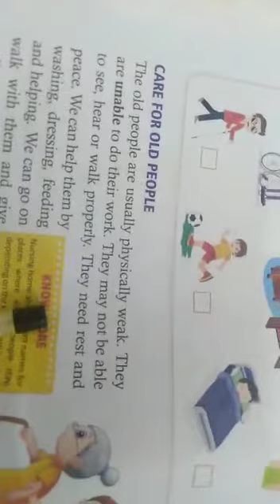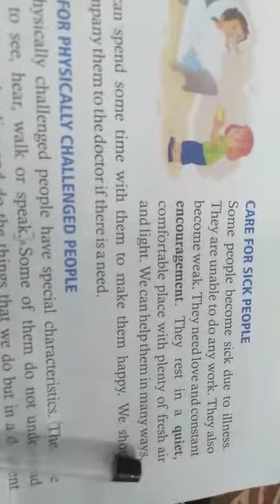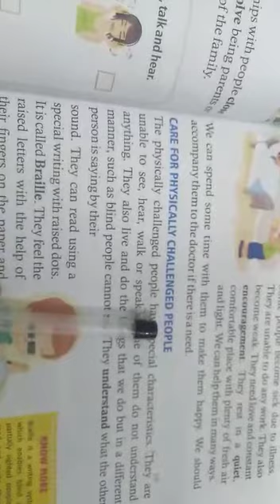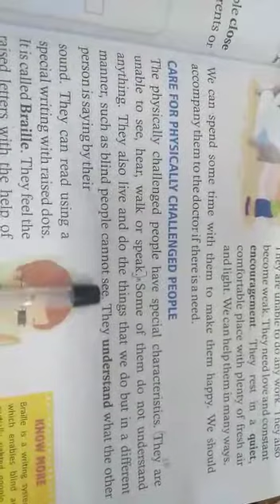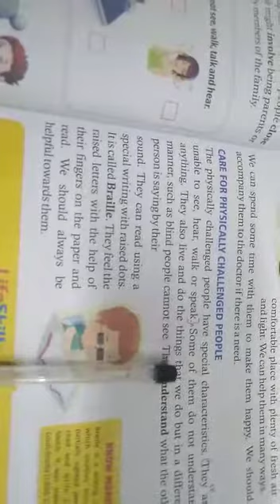Class III .. E.V.S .. Ch-3:- Caring for others